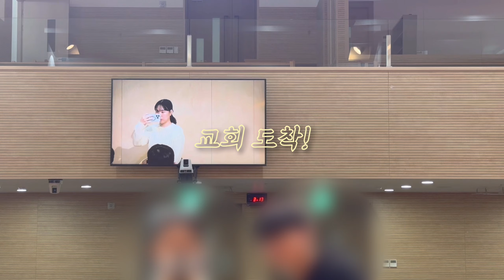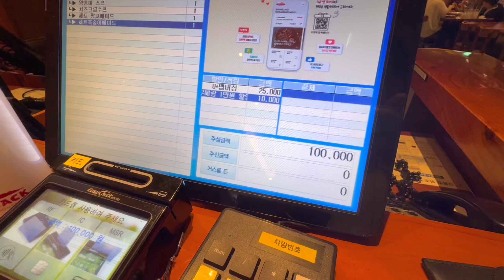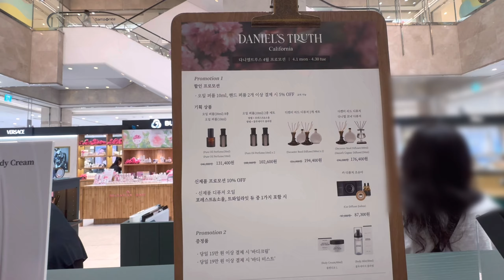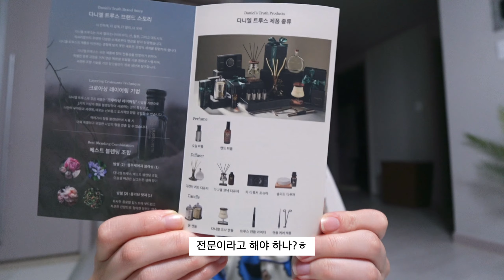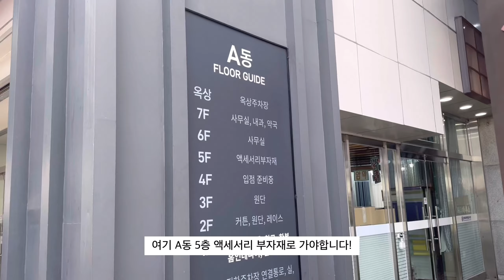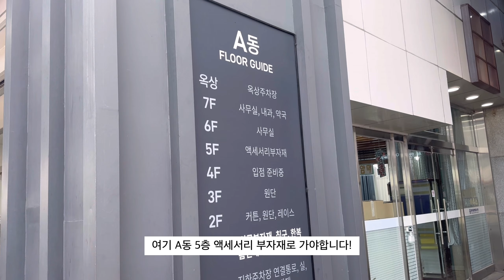잘 먹고 잘 노는 Vlog | 노래 부르기 쪼아🎵| 쇼핑 하울🛍 | 향수 브랜드 추천 | 모루인형 만들기 | 쉑쉑버거 | 아웃백 | 동대문 플리마켓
안녕하세요 열허분 :)
원래 저번주에 영상 올릴 예정이었는데
노로바이러스인지 장염에 엄청 심하게 걸려서
거의 일주일을 누워만 있고, 링겔 3번 맞고 좀 살아나서
이제야 영상 다 마무리하고 업로드 합니다😭

살면서 이렇게 아팠던 적은 처음이었어요,,
진짜 건강이 최고라는 걸 다시한번 느낍니다ㅠㅠ
요즘 장염이 유행이라니까 여러분도 조심하시고
건강하고 행복한 하루하루 보내세요🙏🏻💗

•BGM
오늘의 일기 - 다수의 곡 사용

00:00 인트로
00:31 DAY 1 / 찬양 컨텐츠 찍으러~
02:31 아웃백 뇸
04:46 백화점 쇼핑하기
05:31 쇼핑 하울 / 향수 추천
09:37 DAY 2 / 서울 촌놈의 동대문 나들이
10:48 모루인형 재료사기
12:09 동대문 플리마켓 구경 / 쇼핑
14:15 노친자(노래에 미친 자)들
15:23 쉑쉑버거 뇸
17:28 청계천 산책하기
18:20 모루인형 재료 하울 / 만들기
22:27 마무리